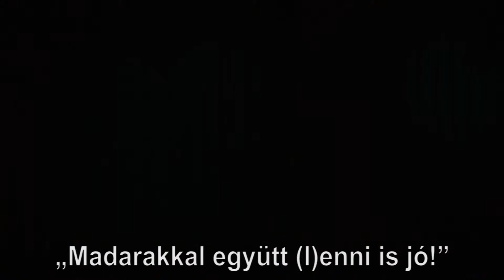BÁBFESZTIVÁL 2014: Zugló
2014. május 17-én a Pilisvörösvári Művészetek háza adott otthont a 13. alkalommal megrendezésre került evangélikus bábfesztiválnak. Az idén a téma az „Együtt (l)enni, jó!" volt. A napot a Gyarmati Gábor vezette zuglói bábcsoport zárta „Madarakkal együtt (l)enni is jó!" című bábjátékával. Videó: Győri András Timótheus, Pete Dániel